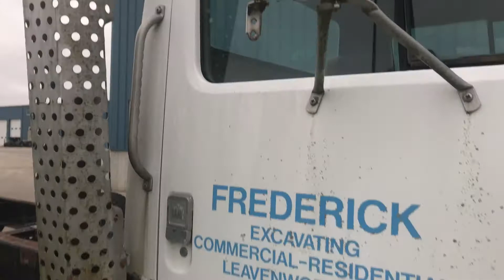1984 International S1900 - Parts Unit 84IH146